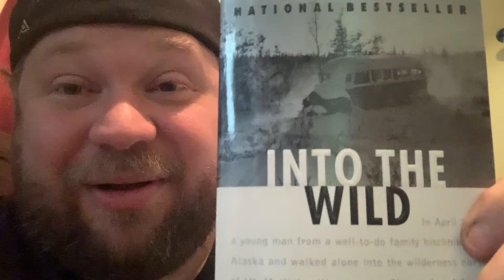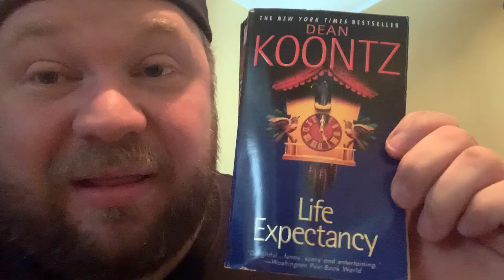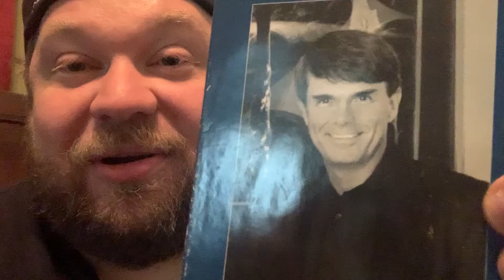Book haul yes another